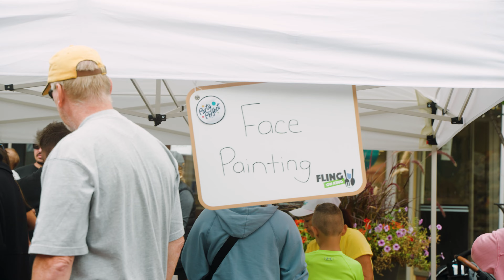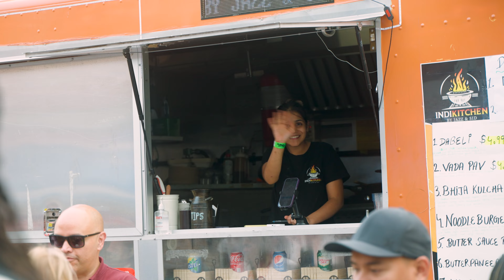Fling on King 2023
Fling on King is a Downtown Street Party in September. It is a free, fun party with live entertainment, dancing, activities, food trucks and craft beverages.